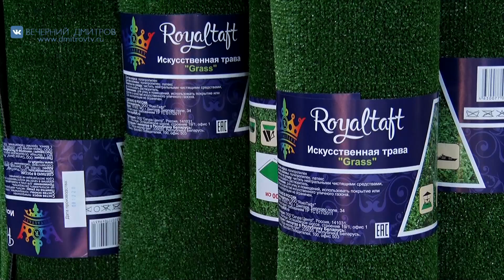Дмитровские ковры на предприятии «Роял Тафт»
Совсем недавно наш корреспондент побывал на предприятии «Роял Тафт», которое в ближайшем будущем способно решить проблему импортозамещения  такой продукции, как турецкие ковры